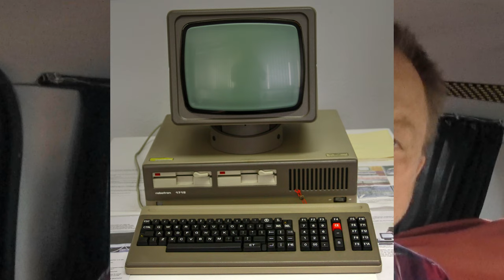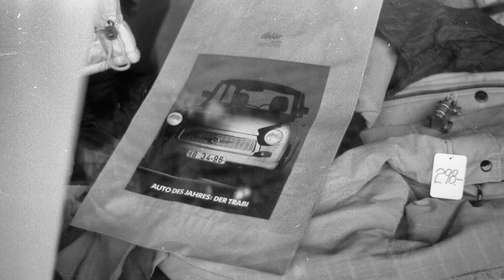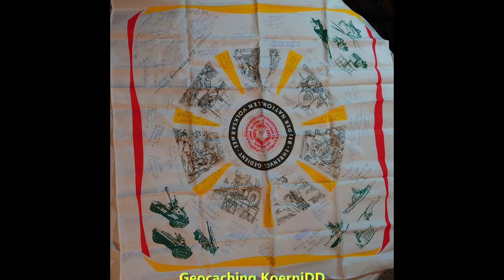meine Zeit bei der NVA, so habe ich die 18Monate rumgekriegt :-) Teil 2 - Grenzöffnung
Geocaching KoerniDD

Meine Zeit bei der NVA

Ein paar lustige bzw. interessante Storys von meiner Zeit bei der "Asche"
Ich war im letzten Durchgang, die noch volle 18Monate gedient hatten.
Das Halbjahr nach mir musste zwar offiziel auch noch 18 Monate gehen, aber als ich
ein paar Wochen nach meiner Entlassung dort anrief und jemanden sprechen wollte,
hieß es, der hat im einem Urlaub angerufen und hat gesagt er kommt nicht mehr, er kündigt.
Ich wäre dafür in Schwedt gelandet, aber zur Wendezeit war das alles kein Problem.

Die Nationale Volksarmee (NVA)_ _Ehrendienst_ in der DDR_ _ MDR DOK

Rauenstein - Selbst fotografiert
File:SchwedtOder, Unterkunftsblock des ehemaligen Militärgefängnisses.jpg
Erstellt: 27. Juli 2018
Hochgeladen: 12. August 2018
Standort: 53° 4′ 49,51″ N, 14° 15′ 43,81″ E

Bild einer TS 150 "Luxus" Modelljahr 1979 (Privatfotosammlung von Ch. Hünniger)
deWiki Jan 2006 de:Benutzer:Huenny

Hochgeladen und Bearbeitet von --Nightflyer (talk) 12:49, 12 February 2011 (UTC) - Eigener Scan
Gemeinfrei
File:Stamps of Germany (DDR) 1987, MiNr 3132.jpg
Erstellt: 31. Dezember 2010
Hochgeladen: 12. Februar 2011

Joachim Köhler - Eigenes Werk
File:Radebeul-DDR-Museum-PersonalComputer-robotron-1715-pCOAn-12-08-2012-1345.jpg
Erstellt: 12. August 2012
Hochgeladen: 15. Februar 2020

Max Mustermann - computerspielemuseum-8
File:Robotron KC 87.jpg
Erstellt: 28. März 2015
Hochgeladen: 5. August 2019

Koernidd 2024